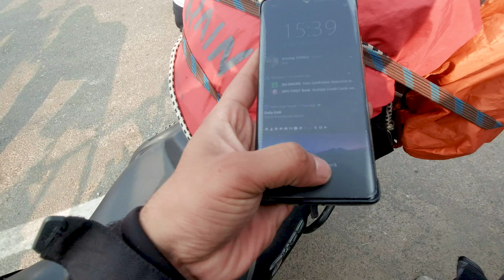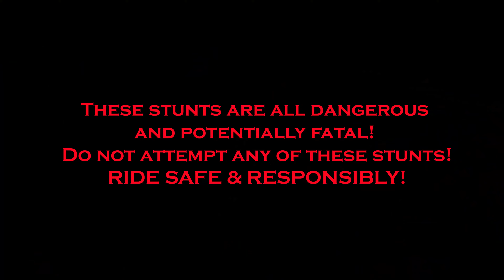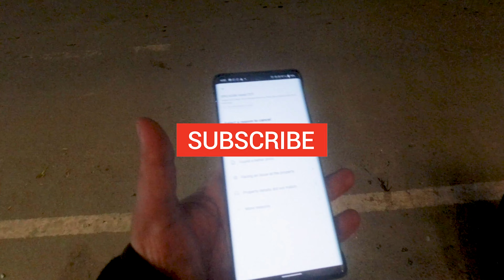BIKERS from HOLA MOHALLA 2022 | Amritsar Vlog# 2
Hello Buddies,

Thank you for all your Support & Love.🥰😍

Here is the Second part of my Amritsar trip from Gurgaon via Chandigarh. During our journey, we met some bikers coming from Hola Mohalla and had crazy conversation & adventure.

Do check full Video and do share feedback.

Regards
BadAssStiletto
Ride4Life

RIDE SAFE & RESPONSIBLY.